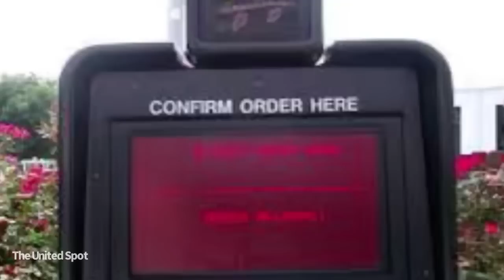The Nightmare Continues